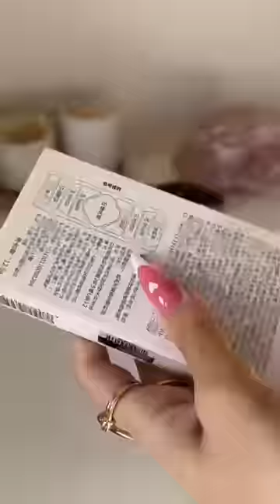A 1-min satisfying unboxing ASMR 🤤😌Florasis